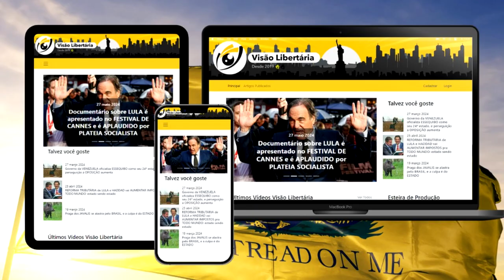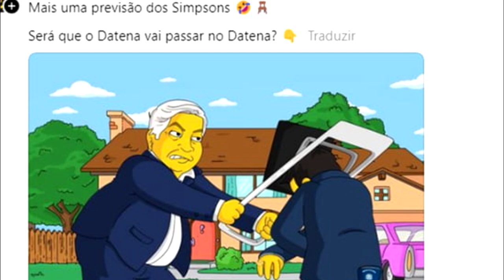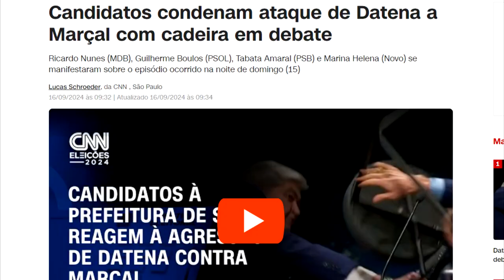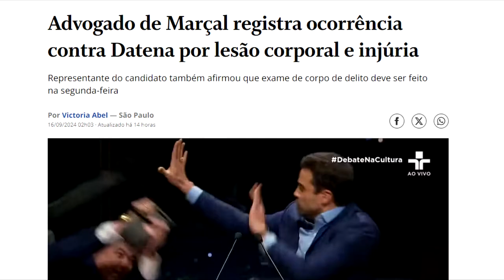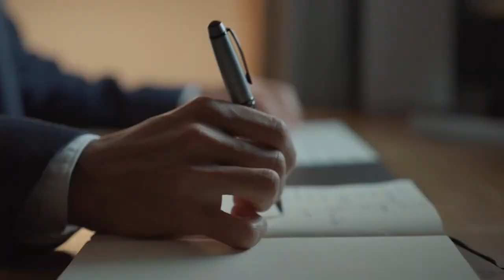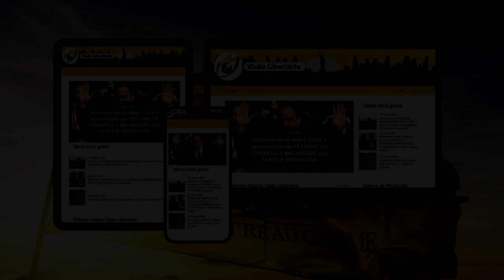Datena FRATUROU costela de PABLO MARÇAL com cadeirada e mídia PASSA PANO!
Ajude o canal:

16vmNcrA4Mvf7CaRLirAmpnjz1ZH3bWNkQ (Bitcoin)